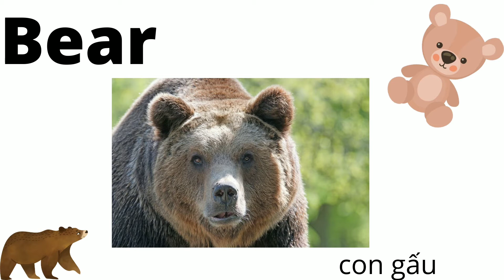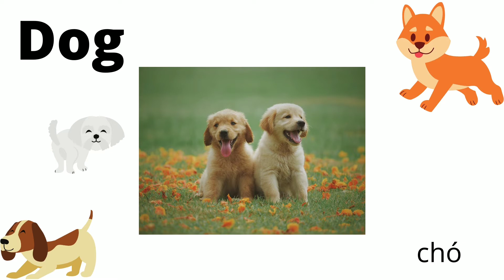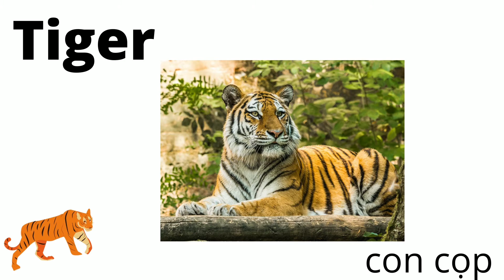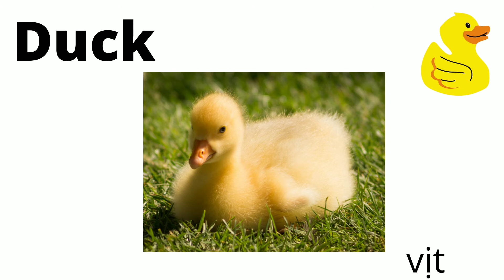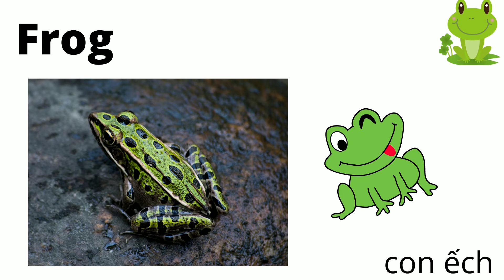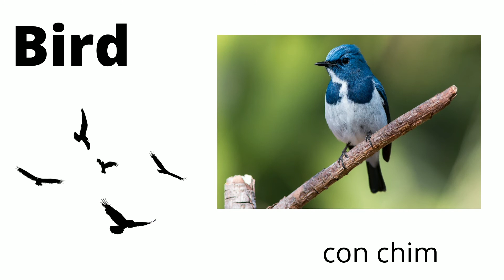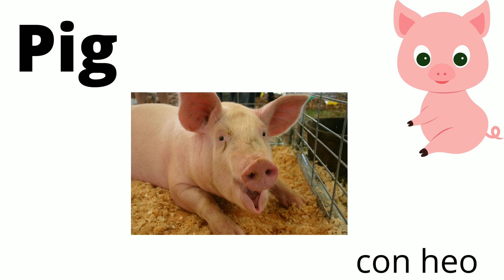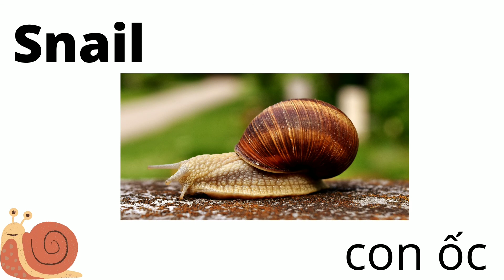Từ Vựng Tiếng Anh Các Loài Động Vật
Hôm nay chúng ta sẽ học các loài Động vật bằng tiếng Anh. Video này hoàn hảo cho người mới bắt đầu và trẻ nhỏ đang cố gắng học tiếng Anh.  Mình tên là Thảo và mình sinh ra và lớn lên ở Canada do đó tiếng Việt của tôi không xuất sắc tuy nhiên mình sẽ cố gắng hết sức để cải thiện nó. Nếu Thảo phạm sai lầm xin hãy tha thứ cho mình.